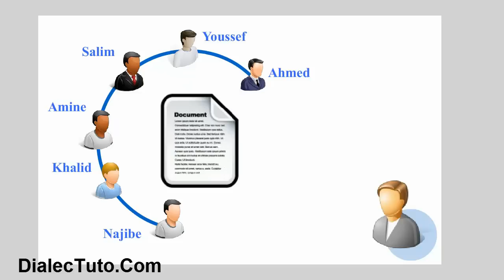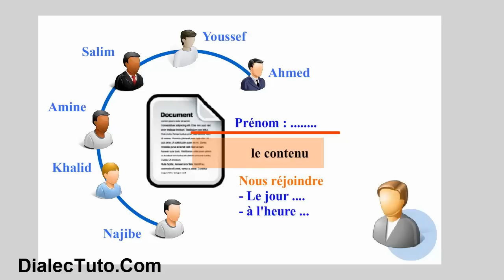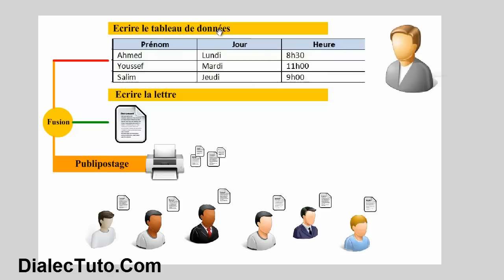24. Publipostage Microsoft Word 2010 ?